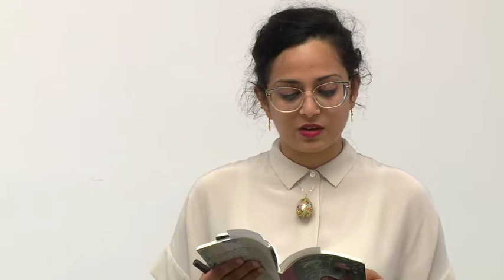Aditi Machado and Iman Mersal May 14 2018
Aditi Machado and Iman Mersal reading at the Institute of Arab and Islamic Art (IAIA) in New York, NY. Post-reading discussion moderated by Omar Berrada.